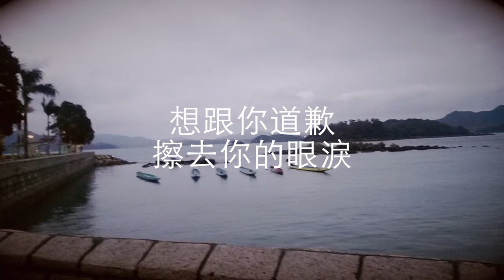《你和我》國語原創作品 | 情安演唱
你和我
曲、編、監：Lee Zion
詞、主唱：情安

握緊不讓記憶失去
絕對不讓妳再流淚
抱歉就只剩下這一句
要妳忘記從前多累

你問我為何選擇背叛
我只能沉默著
想跟你道歉
擦去你的眼淚

你的愛把我鎖進牢裡
我的愛把你刻在心裡
當我站在你的面前
你卻不知道我愛你
你的夢幫我插上翅膀
像候鳥飛越山和海洋
相遇在這季節絕不會是偶然

Maskoff
脫下面具，讓我們的音樂，進入你內心的世界！